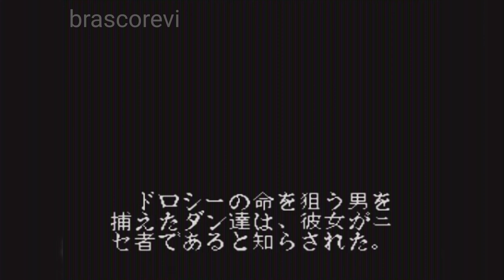Vs. King Joe (キングジョー) | Story Mode | Ultra Seven #4 (SNES)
Ultra Seven Game SNES Gameplay
By Brasco Revi

Vs. King Joe (Stage 4)
Story Mode

King Joe (キングジョー) adalah Robot Alien yang dibuat oleh Alien Pedan, dari serial TV, Ultraseven. Ini pertama kali muncul di episode 14 dan 15. Sebagai hasil dari debut dua bagiannya yang ikonik di Ultraseven, King Joe telah menjadi salah satu robot paling terkenal di Seri Ultraman, dan sejak itu membuat lebih sering penampilan berbagai di seri Ultra.

Note : All of My Gameplay videos are uploaded for entertainment, not for skill.